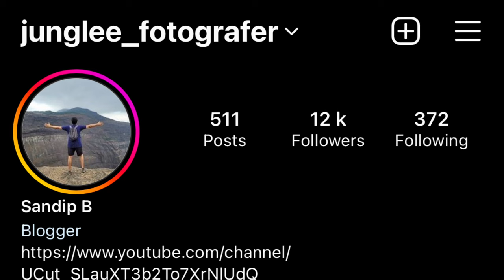First Time On Youtube Telescopes Review 100/1400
In this video I have Unboxed New Telescope for Explore Scientific with the specifications of. 100mm Aperture size of Primary Mirror with 1400mm Focal Length. This telescope is much better than Celestron Astromaster 130EQ telescope with Motor Drive.

This telescope is Completely Manual Telescope with German Exos Nano EQ3 mount. this telescope best For Planet Viewing as well as average Deep sky Observations.